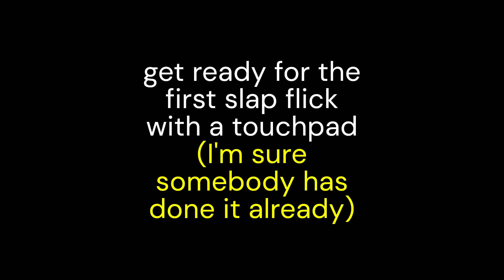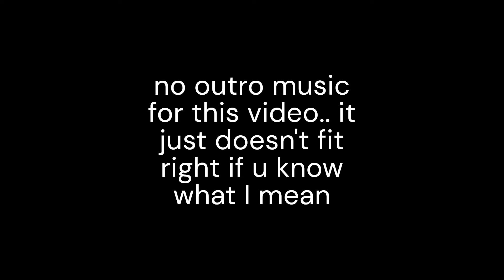Winning Slap Royale with NO MOUSE! (true power funny moment) Roblox Slap Battles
A funny win always needs a true power, which happened to spawn in the same place where I found it in my most popular video. I made the video very entertaining so plz comment to show it's not just me watching the video.
I ALSO EDITED THIS WITH NO MOUSE I CAN'T FIND IT!!!